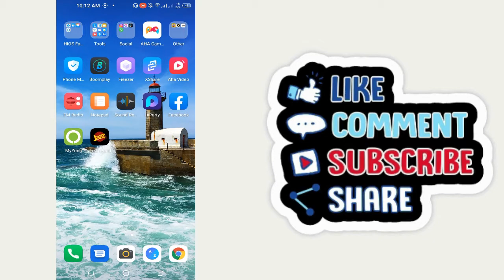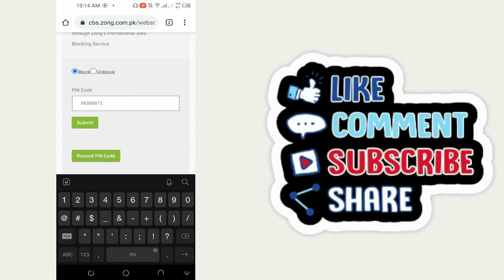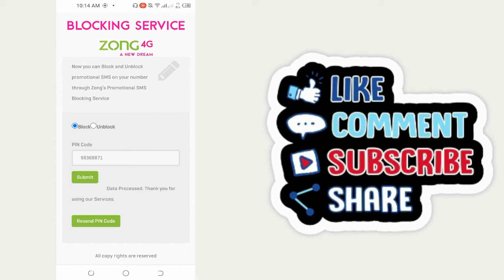How to Block Zong Promotional SMS and Calls | How to Block Promotional SMS and Calls on Zong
How to Block Zong Promotional SMS and Calls. Zong Sim ka Promotional SMS or Calls ko block kaise karte hain aj ki as video mai bataya hai.